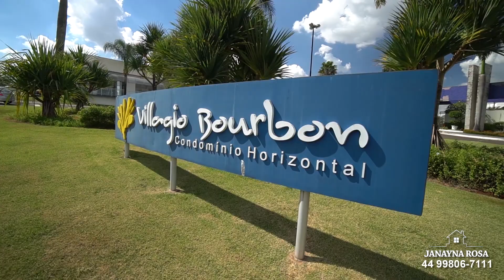Tour Completo na Casa de Alto Padrão no Villagio Bourbon em Maringa- Janayna Rosa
Balíssimo sobrado no condomínio mais desejado de Maringá: VILLAGIO BOURBON

Uma casa linda, ampla, iluminada, e com tudo do melhor em móveis, decoração e acabamentos!!!
móveis FLORENSE na cozinha, escritório, banheiros e quartos! eletros da marca TECNO.

venha encantar-se com esse sonho de residência